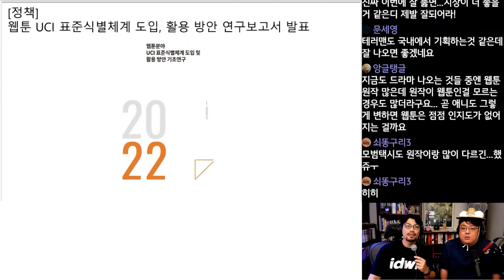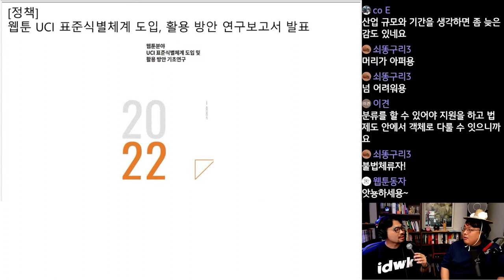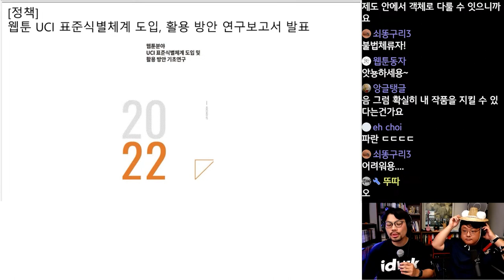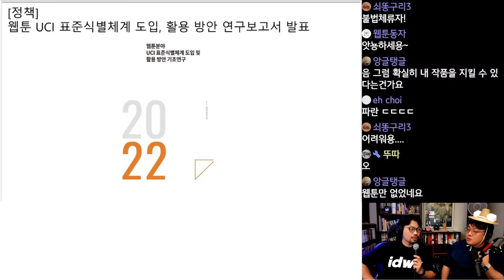웹툰 UCI 표준식별체계 도입, 활용 방안 연구보고서 발표